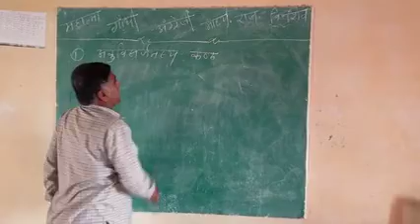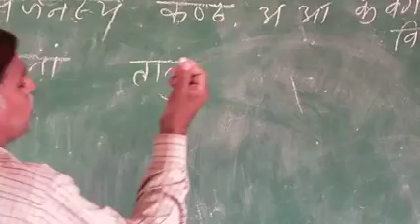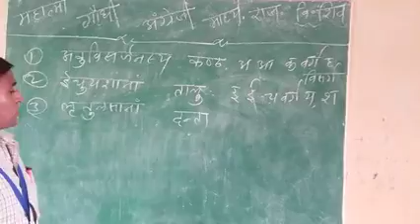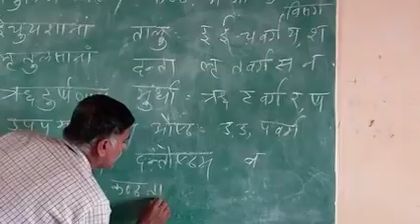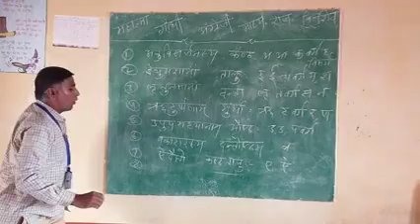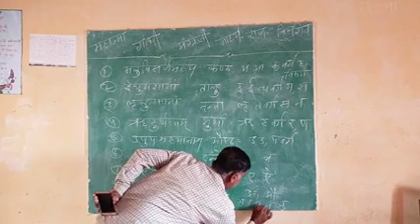उच्चारण स्थान संस्कृत व्याकरण । हिन्दी व्याकरण 2022 Grammar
in this video we knows of sound in language Hindi and Sanskrit grammar